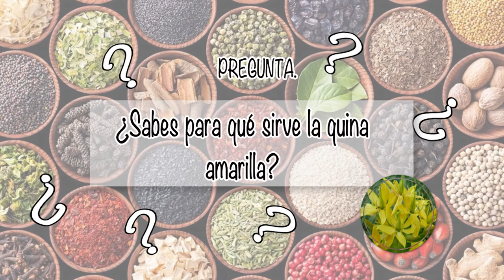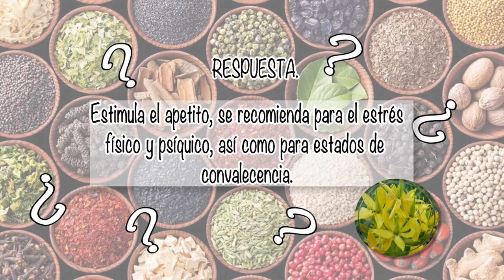NUTRIBELLA - CELULITIS CON VERÓNICA FELIX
En nuestro programa NUTRIBELLA nuestro Asesor Herbolario nos habla sobre: CELULITIS